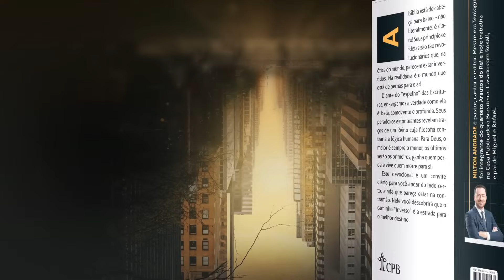Meditações Jovem: 18 de Outubro - AONDE VOCÊ QUER CHEGAR? | Inverso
Qual de vocês, se quiser construir uma torre, primeiro não se
assenta e calcula o preço, para ver se tem dinheiro suficiente
para completá-la? Lucas 14:28

| VEJA TAMBÉM |